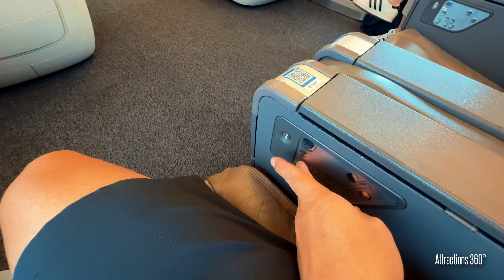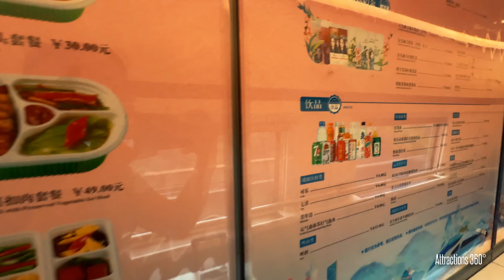First Class on the Fastest Bullet Train in the World - You DON'T see this in America!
Taking the 7 Hour Bullet Train in business class the most expensive and luxurious seats on a high speed train in China. Business Class on a bullet train is actually like 1st class on a plane.

In this video:

- You will see what business class looks like on a train in China
- How fast 350 KM/H (217mph) looks like from inside the train
- What second class seats look like
- A look at the food you can buy
- A look at 1st and 2nd class restroom
- And what the sleeper train bunk beds look like

0:00 - Intro
0:17 - Business Class
2:43 - Snack Box & Hot Meal
4:34 - 1st class restroom
4:50 - 2nd Class seats
5:25 - 346 KM/H (215 MPH)
9:06 - 343 KM/H ( 213 MPH)
10:14 - 348 KM/H (216 MPH)
11:03 - Hot Meal you can buy
12:02 - 2nd Class Walkthrough & Restroom
12:55 - Overnight Sleeper Train Bunk Beds

Video filmed January and June 2024.